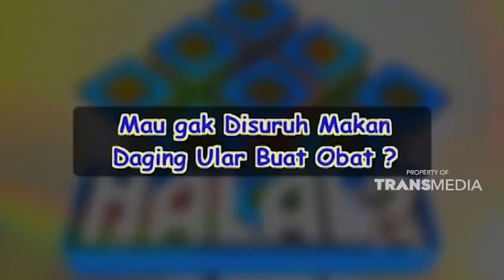Boleh gak ya Muslim makan daging ular? | HALAL